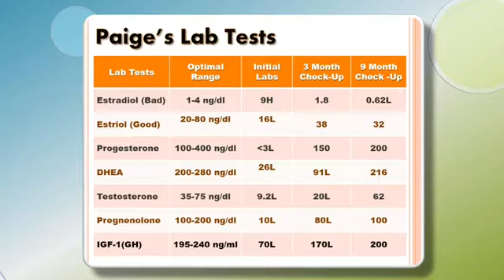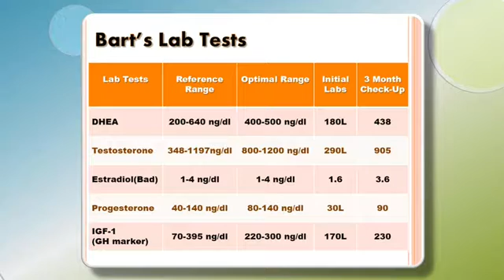Testosterone is Essential for both Men and Women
In this video Dr. Hansen explains that low Testosterone in men and women can cause low energy, loss of muscle, abdominal weight gain, anxiety and depression, ruin your romance and significantly increase your risk of heart attack, stroke, metabolic disease and more.

Testosterone is important to women as well as men, yet most women don't think of checking their testosterone levels.

Paige and Bart came in to Hansen Clinic Of Natural Medicine to check for hormonal imbalances. A testosterone deficiency was found in both of them. For Paige, it was causing hot flashes, vaginal dryness, night sweats, and low sex drive. Within a week she was feeling better!

Bart was experiencing low back pain, reduced energy, and a low sex drive. Through bio identical hormone therapy he was feeling great!

Learn what you can do to correctly balance all of your hormones naturally.

Stem Cell Therapy is one of the main services we offer at The Hansen Clinic of Natural Medicine. For more information about our services and supplements go to our